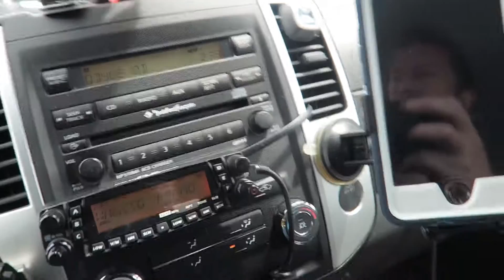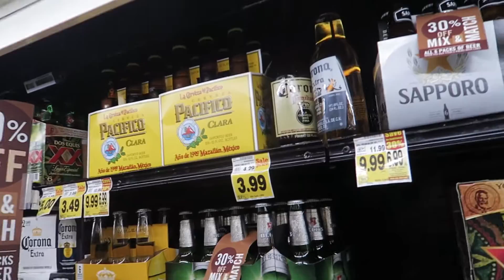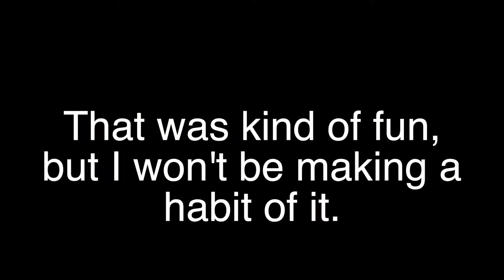I'm Not Talking To Anyone Today - SILENT VLOG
I feel sick, my throat is sore, it hurts to talk.  So I'm not gonna.  All day. Mute Vlogging

 Sonic D:
Soundcloud.com/sncd
Twitter.com/sncd
Facebook.com/djsonicd

Kloak:
 Facebook.com/kloakmusic

Jeff Devoe:
Soundcloud.com/devoe
Mixcloud.com/mr_devoe
Twitter.com/mr_devoe
Facebook.com/devoela

Thanks!